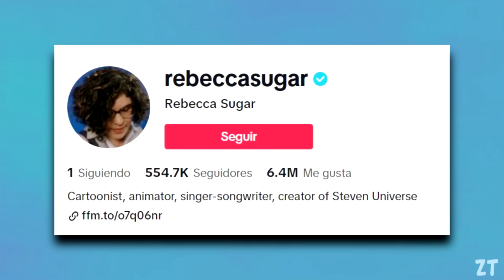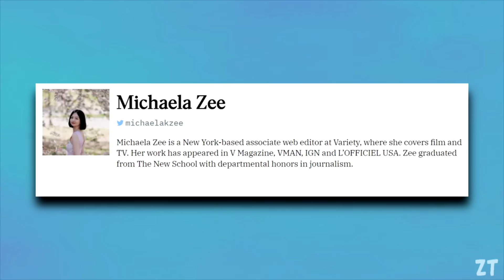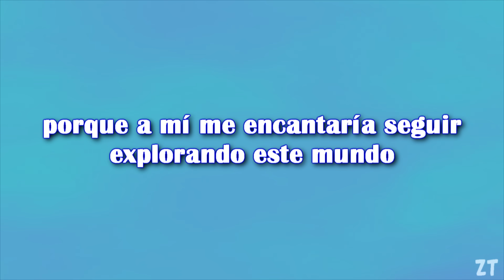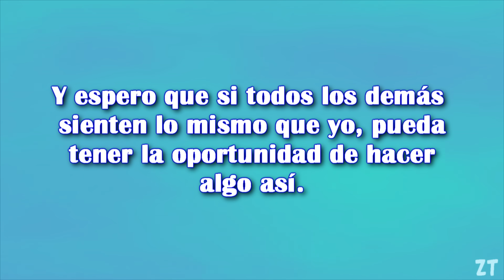STEVEN UNIVERSE REGRESARIA en SPIN OFF